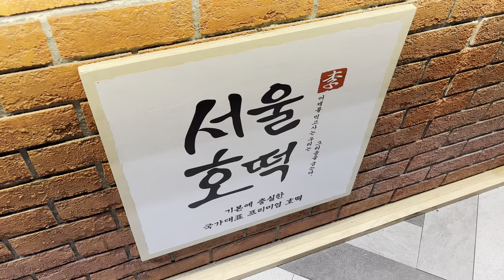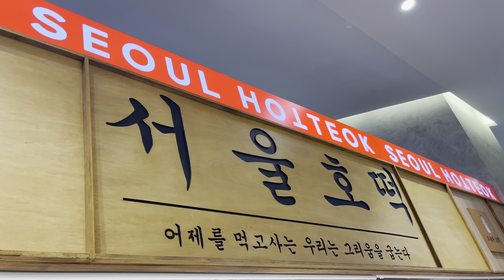Seoul Hotteok Bangkok เปิดแล้วแป้งต๊อกทอดอันดับ1 สไตล์เกาหลีที่สามย่านมิตรทาว์น at Samyan Mitrtown